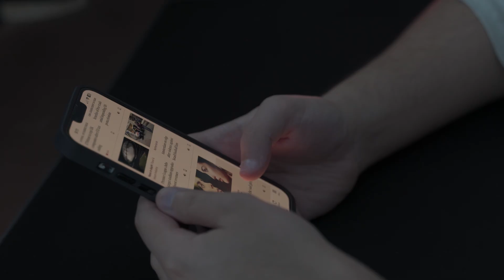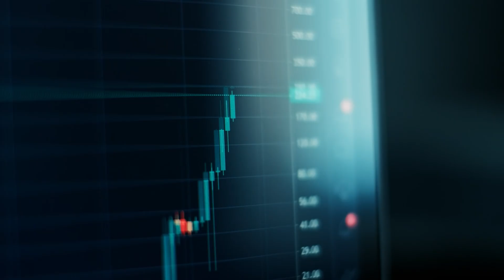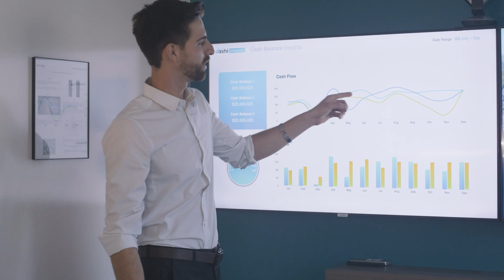Data Analyst Busy Day in the Life - London 2024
Hey all, here's a busy day in my life as a data analyst working in Central London, UK.

👋 My name’s Junaid and I’m a graduate data analyst working for a financial services firm in Central London.

CHAPTERS:

00:00 - Intro
00:10 - Wake Up
01:35 - Travel to Office
01:52 - Arrive in Office
02:21 - Team Meeting
03:02 - Client Meeting
03:31 - Deep Work
04:14 - Lunch
04:35 - Python Script Automation
05:21 - 2nd Client Meeting
06:58 - Home

Junaid does not provide financial, tax or investment advice. This content is intended for educational and entertainment purposes only. The information is being presented without consideration of the investment objectives, risk tolerance, or financial circumstances of any specific investor and might not be suitable for all investors. Past performance does not guarantee future results. All investing involves risk, loss of principal is also possible. The views expressed in this video are solely that of the author and does not reflect the views of the author's employer, company, institution or other associated parties.